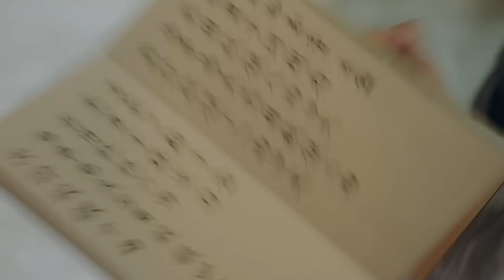Trailer抢先看 EP17：少春管家理财断了凤翘财路，三奶奶起心赶少春出府【玉楼春 Song of Youth】白鹿 金晨 王一哲 | 古装情喜剧 | 欢娱影视